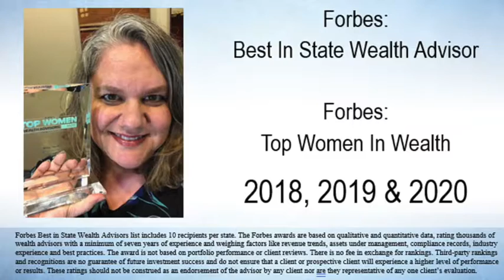Spring Clean Your Finances!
It's that time of year - spring is busting out all over! People are cleaning out their flower beds, their garages… and their finances! In this episode of "Money Guide with Mary Sterk", Mary shares some valuable spring cleaning tips when it comes to your money and finances!